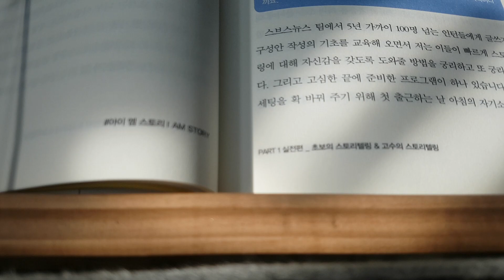딱 한 사람을 감동시키는 컨텐츠가 되고 싶어요